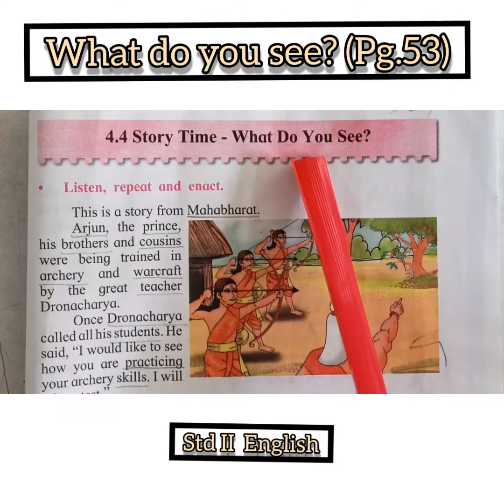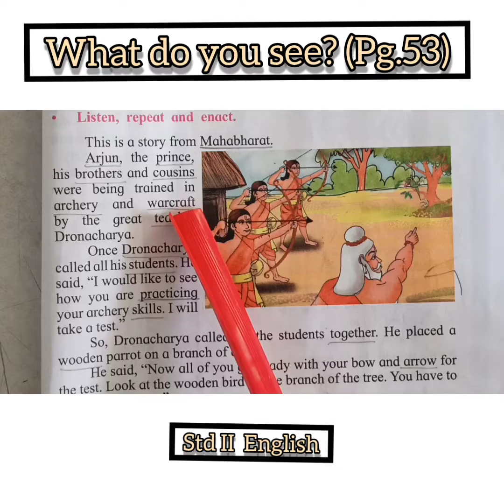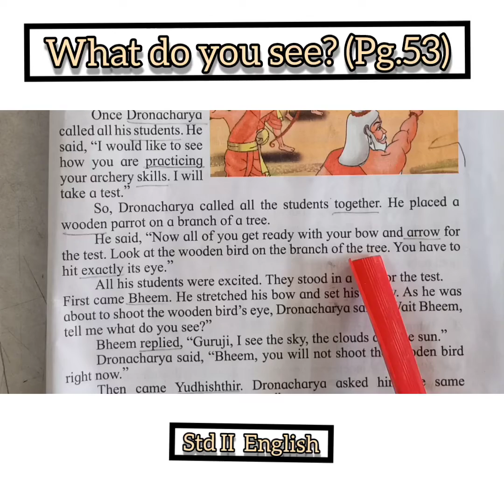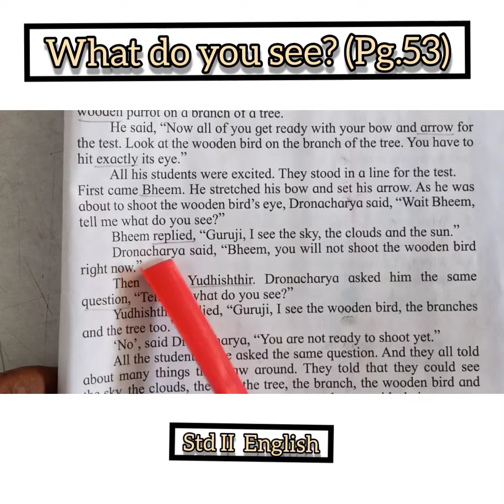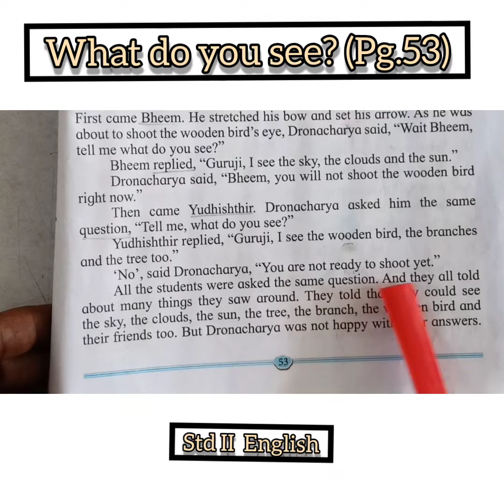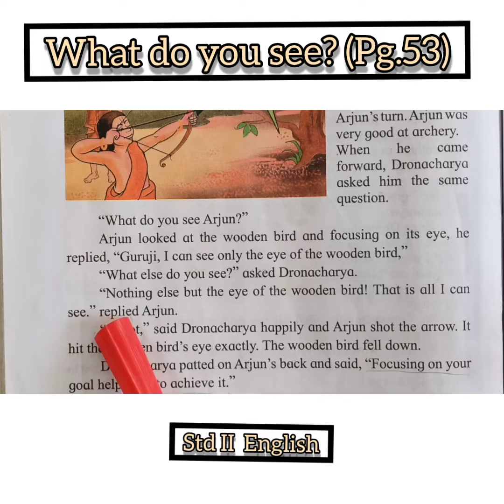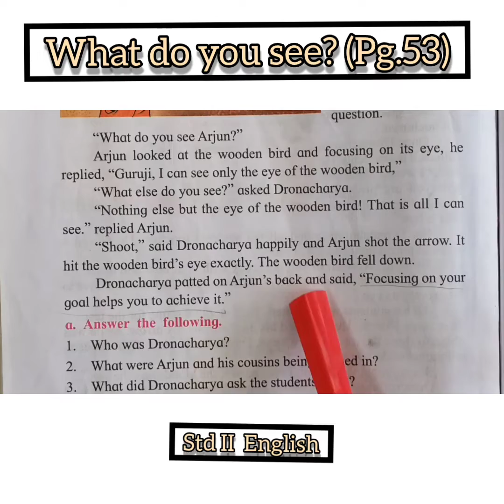What do you see? std II English